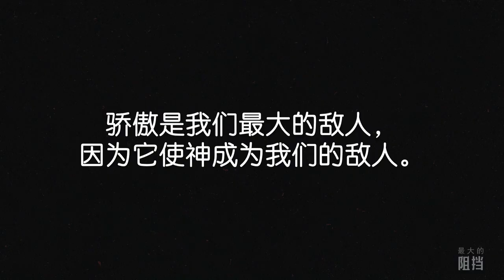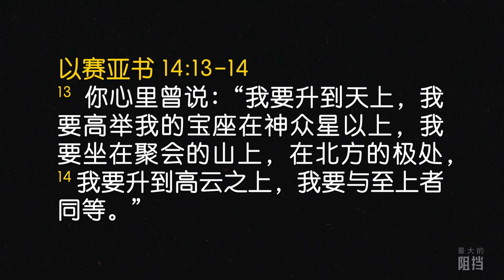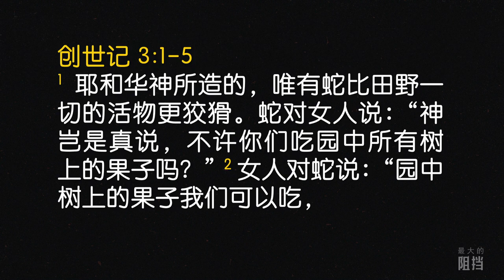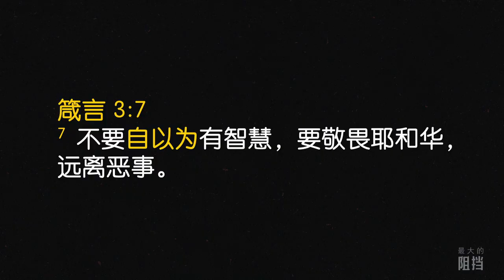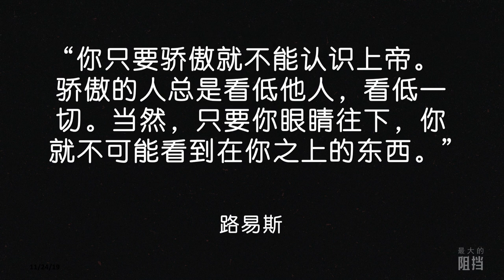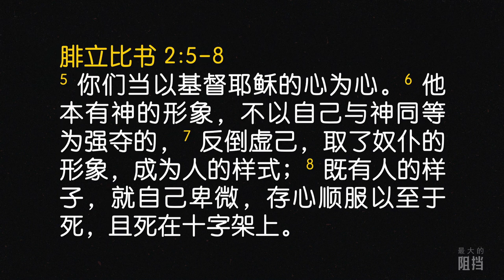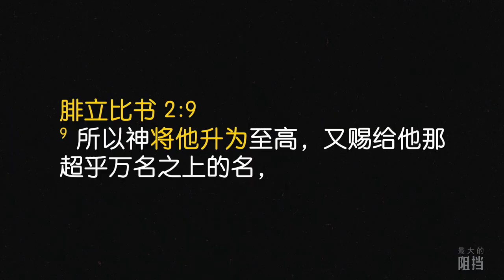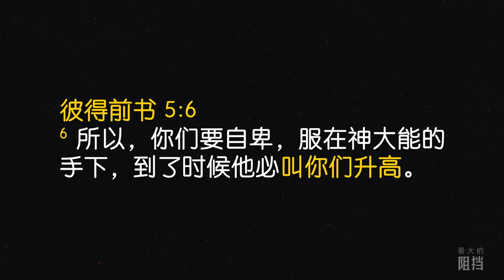最大的阻挡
邝保亮主任牧师
2019年11月24日